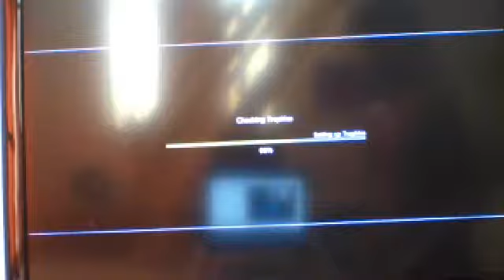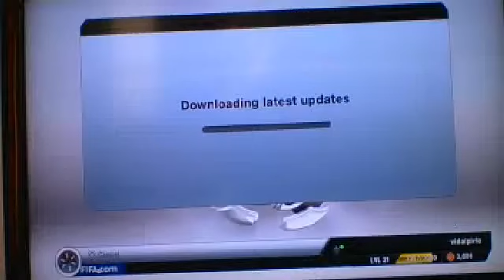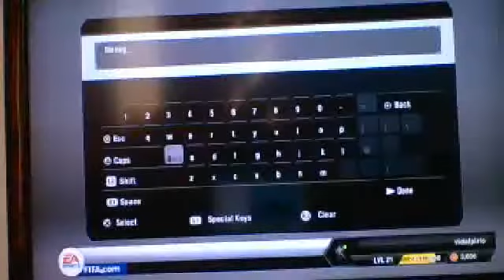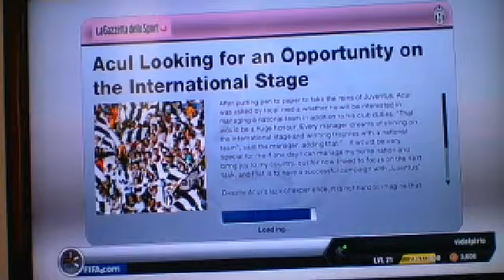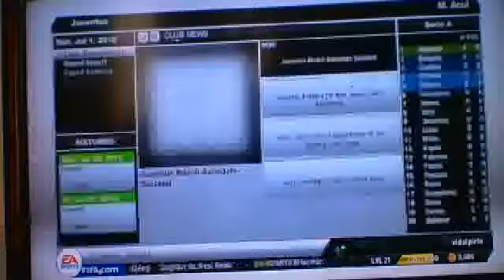Fifa 13 Juventus Career Mode Ep 1